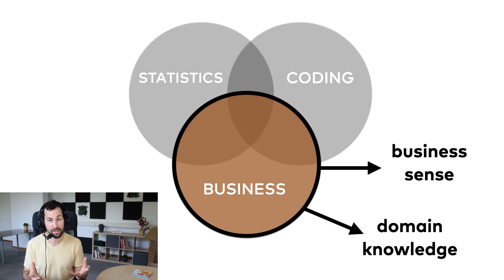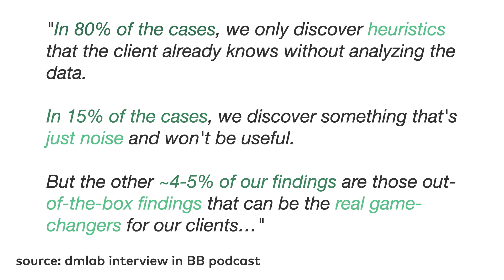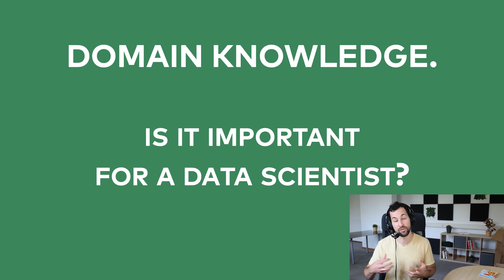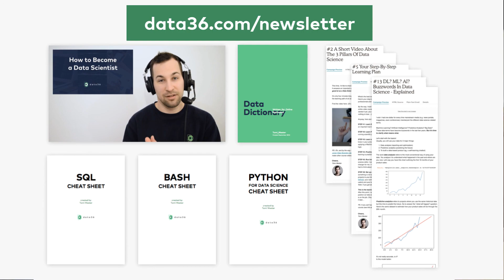DOMAIN KNOWLEDGE: Is it Important for a Data Scientist?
Is it important for data scientists to have domain knowledge in a specific field?
Sure it is! You can't come up with meaningful conclusions, and drive results from your data science projects, if you don't know the business you are in. That's sort of self-evident.
But how important it is exactly and how much domain knowledge should you have before you apply for a specific data position? In this video I'll explain everything.

00:00 Intro
01:10 The ideal applicant vs. the most applicants
02:27 From domain expert to data scientist
04:00 If this will be your first job (no domain knowledge at all)
05:08 If you are already working as a data scientist
06:21 The pro level
08:07 Conclusion